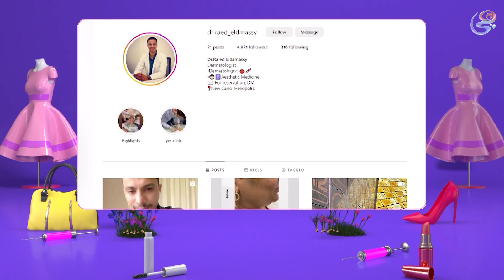نحت وردم | الحلقة الكاملة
نحت وردم | الحلقة الكاملة | 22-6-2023